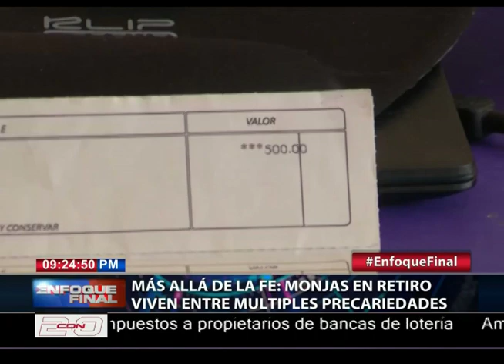Más Allá de la Fe: Monjas de retiro viven entre múltiples precariedades